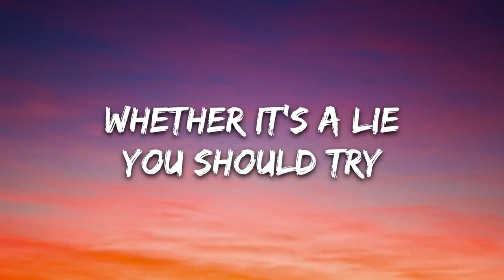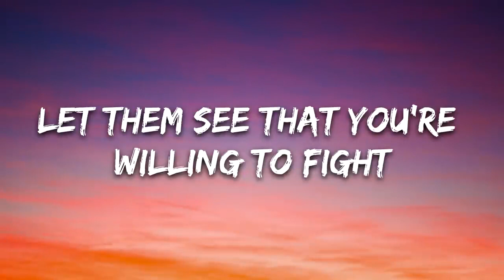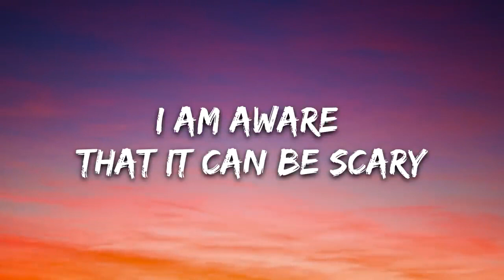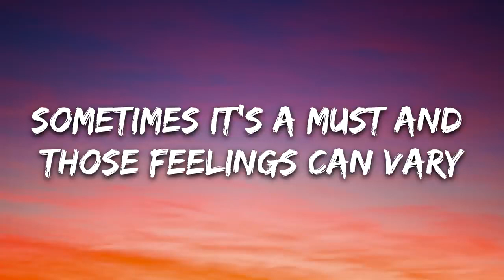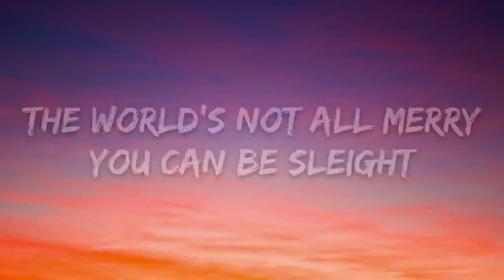R3YAN, Frizzy The Streetz, Dooqu - Fighter (Lyrics) [7clouds Release]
Lyrics: R3YAN, Frizzy The Streetz, Dooqu - Fighter🎤

You say you a fighter
So you should fight
With a might
Be a knight
Whether it's a lie
You should try
Make a stand
Meet their eye
You should let them see that you're alive
Have a mind of your own to decide
Let them see that you're willing to fight
If it's a fight
Start with a right

Drop Vocals

Verse 2

I am aware
That it can be scary
Not knowing what's up
Have you feeling wary
Sometimes it's a must
And those feelings can vary
The world's not all merry
You can be sleight
That's how I feel sincerely

Drop Vocals

You should fight
You should fight

Outro

Fighter
You say you a
Yeah dawg

"Fighter" is a "Single" song by R3YAN, Frizzy The Streetz and Dooqu it is a genre of "Dance/Electronic" and it was released in "2021"